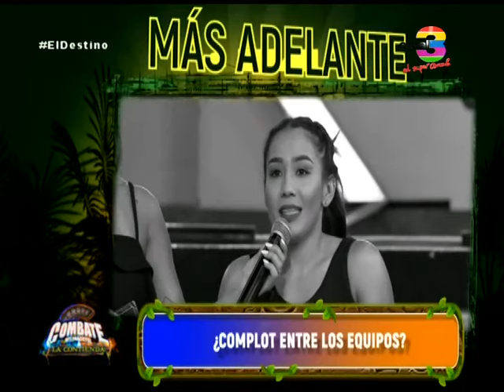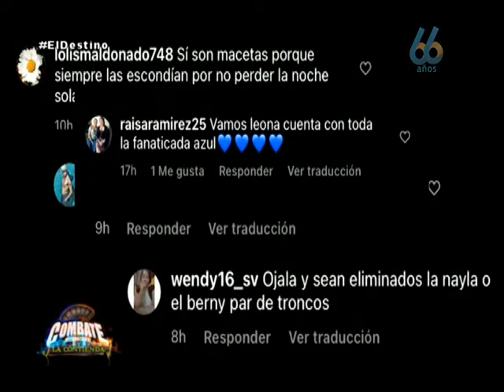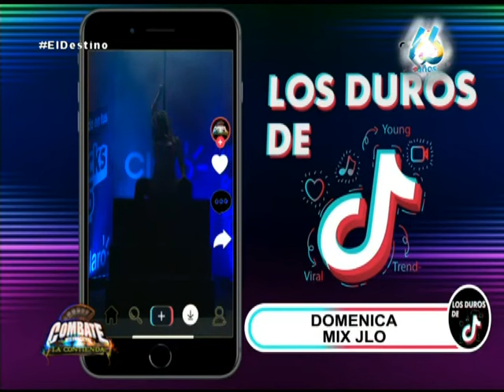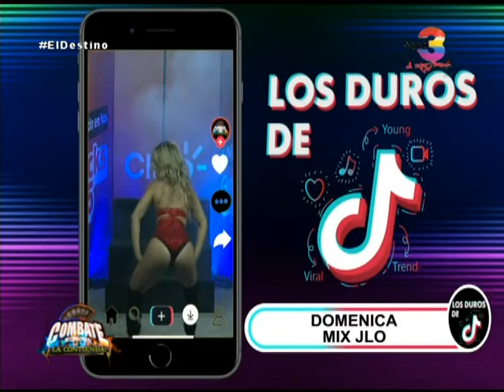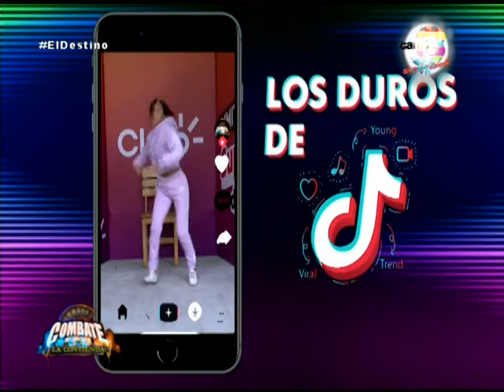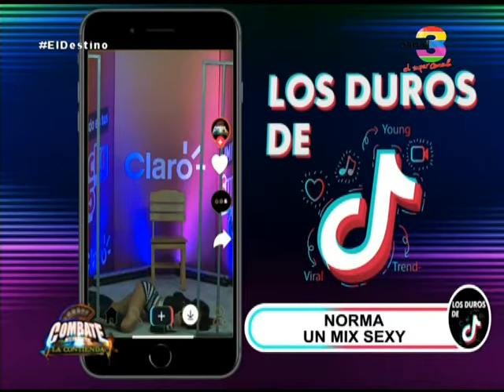Combate: Programa del 26 de Mayo de 2022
Esta noche vivimos una contienda llena de emociones, adrenalina y mucha diversión.